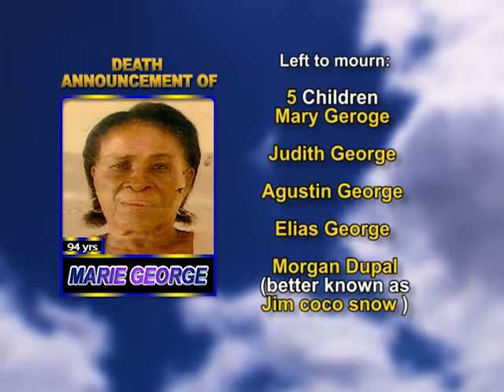Marie George long 1